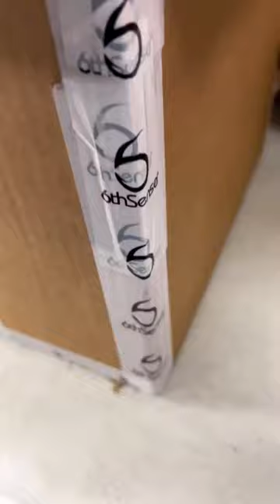What would you do with all this tackle?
discounts on all the gear I use!

$10 off your first super 6 sack code - 863bassin6sack

New Hats are now on sale! Buy a hat and get a free lure straight to your door!

new website is now live where you can pick up some great apparel